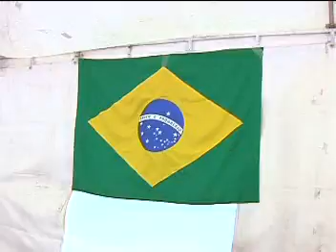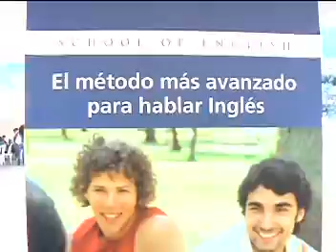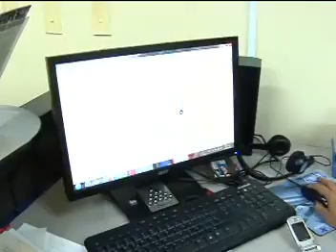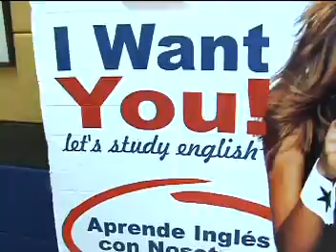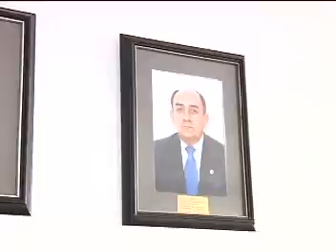ATENCIÓN PREHOSPITALARIA PARTE 1/2 - A MOVER EL CAMELLO UMNG